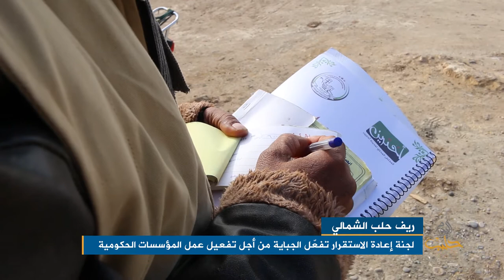لجنة إعادة الاستقرار تفعّل نظام الجباية من أجل تفعيل عمل المؤسسات الحكومية